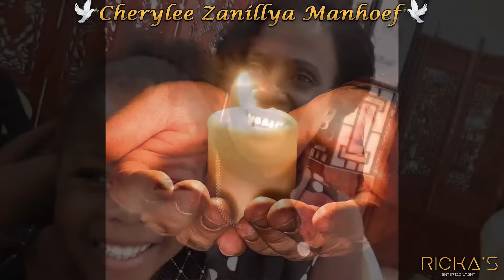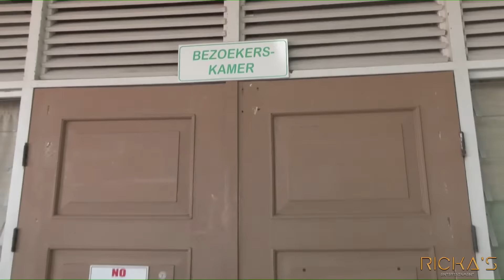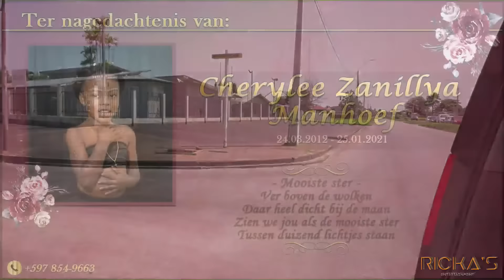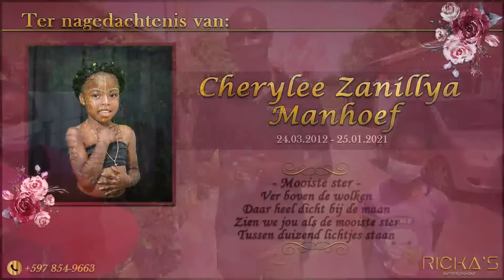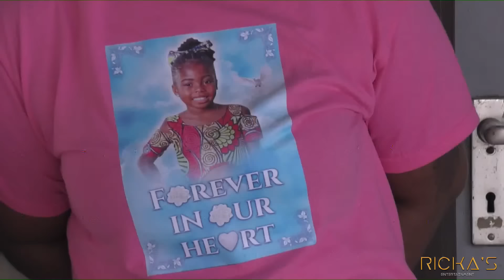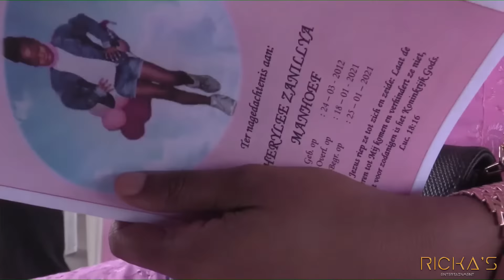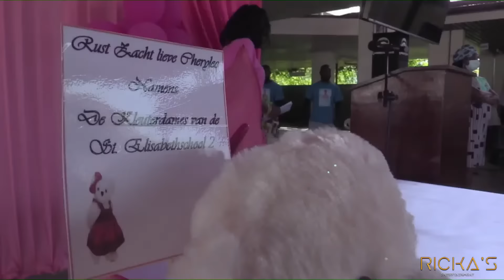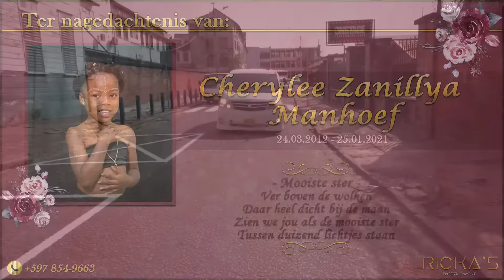Begrafenis Cherylee Zanillya Manhoef †